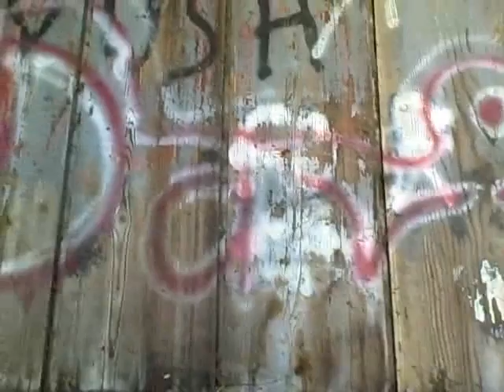Covered Bridge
Covered bridge, North Manchester, Indiana